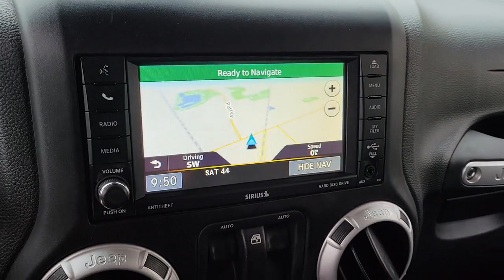2014 Jeep Wrangler Chicago, Evanston, Highland Park, Deerfield, Northbrook IL P7280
Black Clearcoat Used 2014 Jeep Wrangler Rubicon available in Glenview, IL at Fields Chrysler Jeep Dodge Ram Glenview. Servicing the Chicago, Evanston, Highland Park, Deerfield, Northbrook, IL area.

Only 80K Miles! Immaculate Condition! One Owner CARFAX report! Connectivity Group! Power convenience Group! Electric vehicle information center! Premium heated leather seats, premium touch screen display with GPS Navigation, premium three piece freedom hard top, remote start, Bluetooth, Uconnect, hands free, voice command, keyless entry, and so much more!